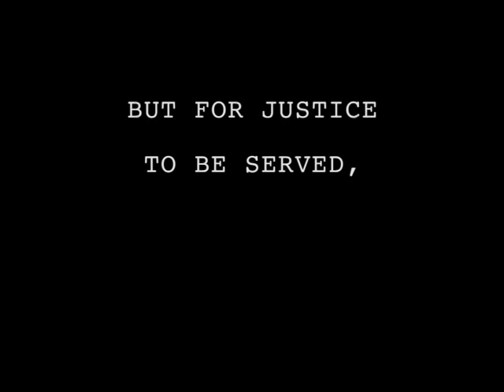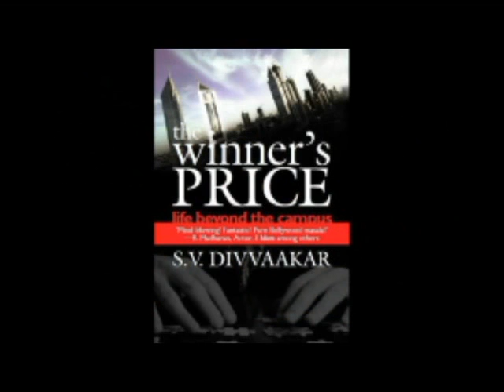Trailer for the book- The Winner's Price.avi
A story of several techie students from IIT pursuing different aims in different walks of life, meeting at the 25 year Reunion. The key characters are: a business magnate, an innovator, a trader, a venture capitalist, a social reformer, a bureaucrat, and a public relations/ liaison agent.

Within one year of their reunion, some of them create, through technological innovation, enormous funds and extreme personal sacrifice, solutions that answer the requirement that 'for Justice to be served, Truth must bear its own witness.